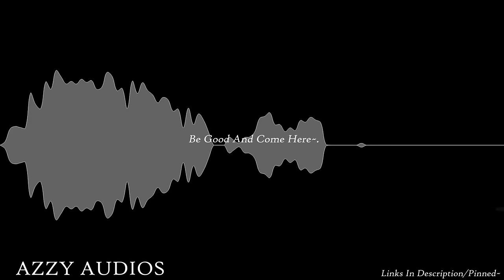SPICY BF ASMR | Just shut up and kiss me | Making Out Sessions For You~ | Boyfriend x Listener HOT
A HOT & SPICY BF ASMR AUDIO where he just wants you to shut up and kiss him-!?... Can you handle the way he has with words and more- or will you succumb to the way he makes out sessions / plans for the future~ ;)... a Boyfriend x Listener RP

This is Not Suitable For Work or Class (NSFW / C)! You need to focus on those! but if you're not at work or class, then this is perfectly Safe For Work! (SFW, or as I like to call it N-SFW! Normally Safe For Work)!

Welcome~! Azeru Official here! We're back with another Binaural Audio featuring a Bonus Audio~!

This one focuses more some really intimate moments~

Maybe he can even become your real life anime boyfriend!? Boyfriend ASMR ~!

ASMR OF ORIGINAL CHARACTERS - OC/Bonus Only Channel

EVEN MORE ASMR - Second Channel

TWITTER - My daily up to date content!

DISCORD - Join our welcoming community!